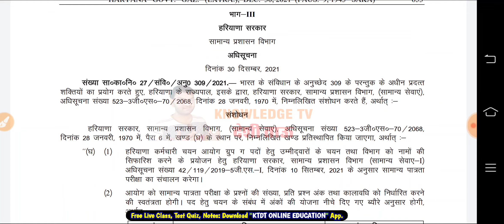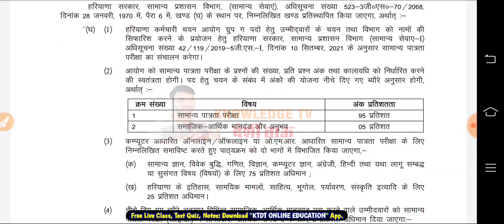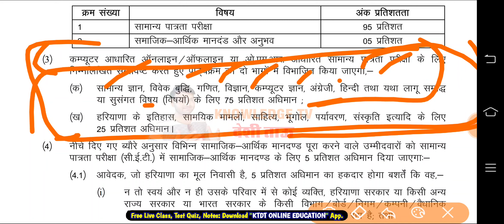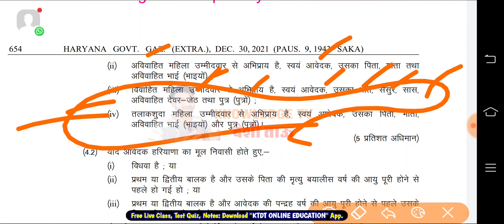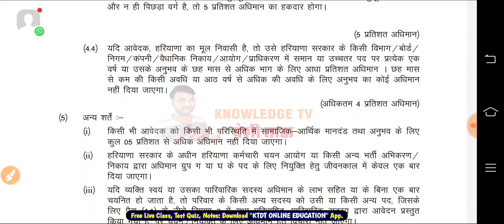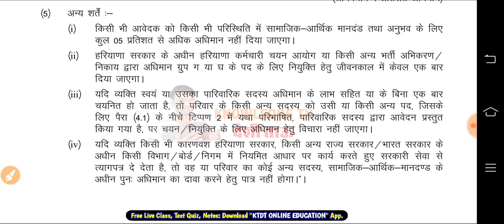HSSC CET Official Notification Out - CET Syllabus | HSSC CET Process | CET Syllabus V/s Mjaak - KTDT